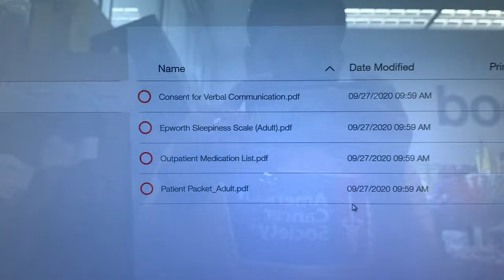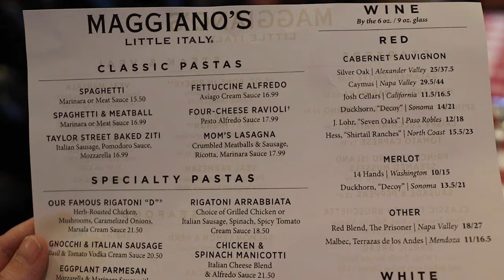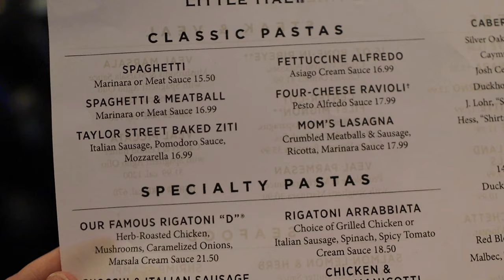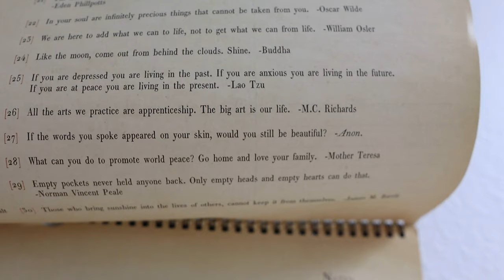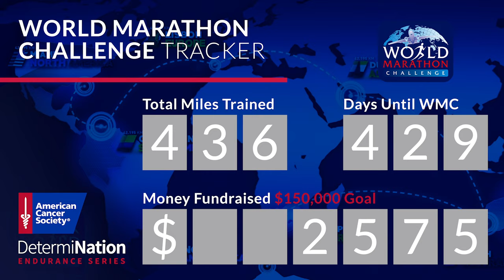It's Time for the at Home Sleep Study! | Shopping & Too Much Food at Maggiano's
We get our Sunday morning started nice and early! The plan is to run errands before heading to Animal Kingdom, but we cut our park time to get some shopping done. Peter has his sleep study tonight so we prepare for that. Target is our next stop! We stick to our shopping list with only a few exceptions. Heck ya! Next stop? We go to mall with intentions on buying James's coming home from the hospital outfit, but come home with a bit more. Sarah shops for her push present (two pairs of Vans high tops!) and more clothes for the baby. We end our time our with a feast at Maggiano's! Such a classic restaurant for our family. The rest of the night is spent relaxing before Peter's test. We go over the equipment and plans for what happens next. Before bed, we watch "Enola Holmes" and highly recommend it!